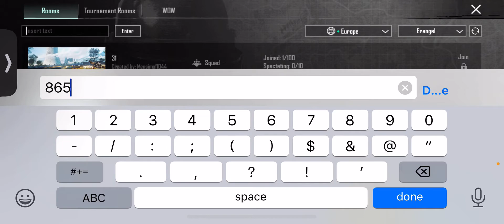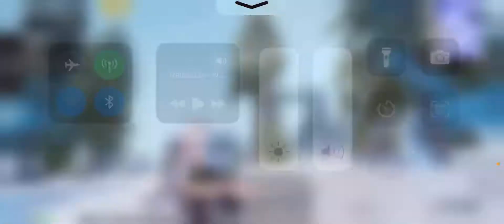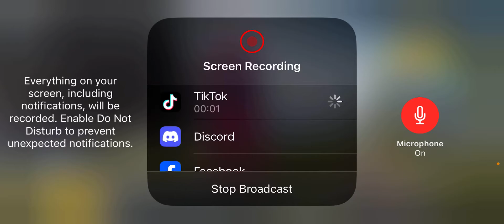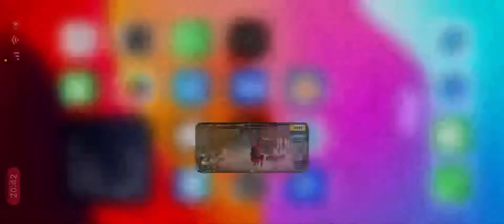X1 Champs League Lobby B W3 VIKENDI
Vikendi is the Map gor Week 3 action in the X1 Champions league LOBBY B